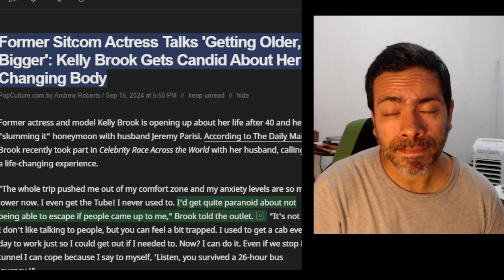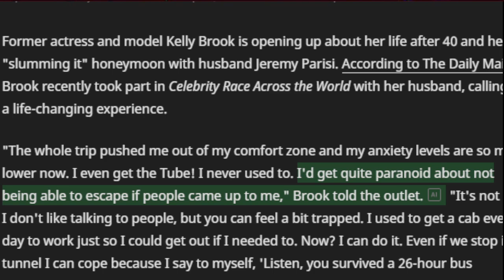😬 Kelly brook opens up about aging and body changes a raw look at life beyond the spotlight kelly br